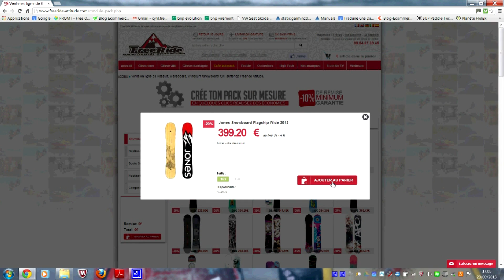Test Ski Volkl two 2015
Test Ski Volkl two 2015 par l’équipe de Freeride-attitude.com